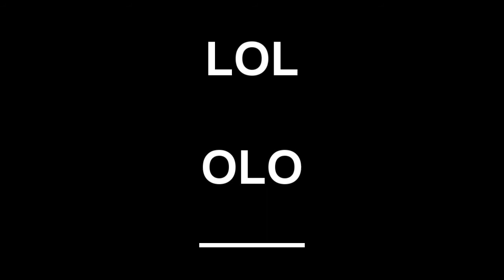Black Ops: Tomahawk Fail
HAHAHAHAHAHAHAHAHAHAHAHAHAHAHAHAHAHAHAHAHAHAHAHAHAHAHAH